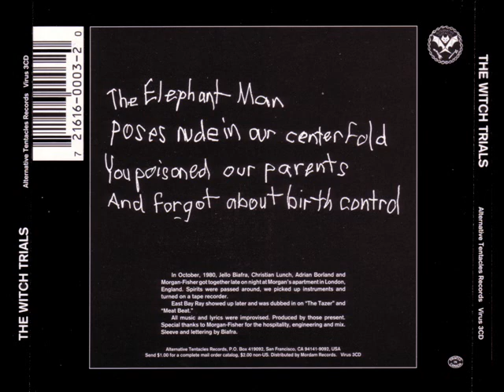The Witch Trials #1 Humanoids From The Deep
collaboration between jello biafra, east bay ray, and some of the members of christian lunch. drunken improvisations recorded late one night on a tape player in the london flat of one of the christan lunch people. released in 1980 on alternative tentacles as virus 004